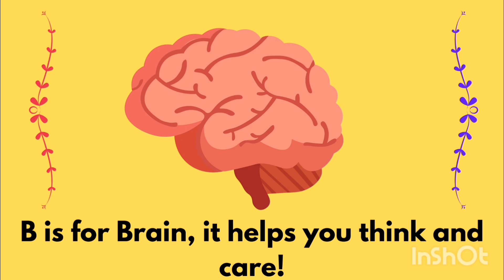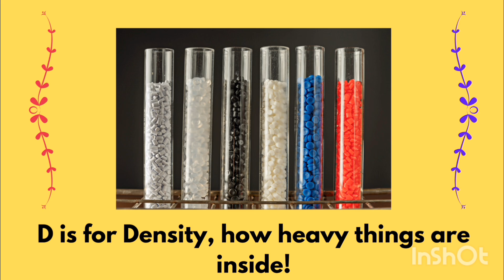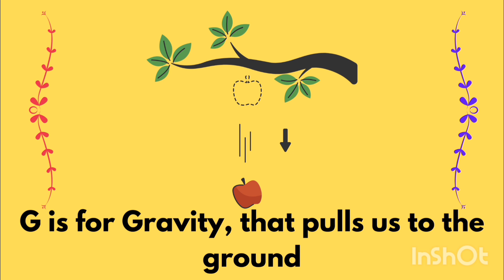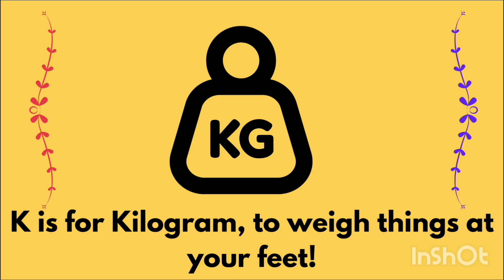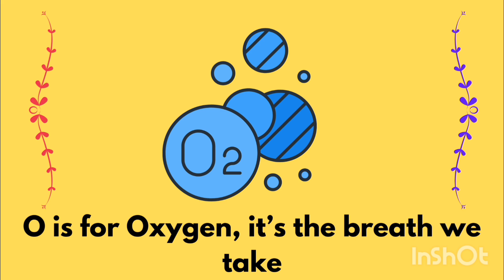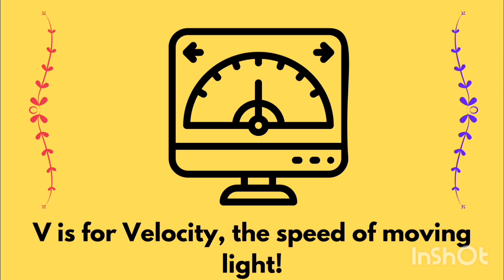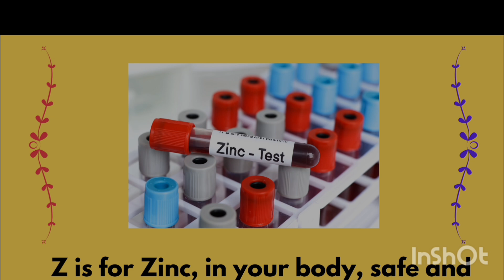ABC Science Phonics for Kids! Science Word with Meaning for Toddlers!Improve Your Vocabulary!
Welcome to RAZZLE DAZZLE, where learning meets fun!

Dive into the exciting world of science with our ABC Science Words for Kids series. From Atoms to Zoology, we explore cool science concepts with simple explanations, fun activities, and catchy songs.

Perfect for kids, parents, and teachers, our channel makes STEM learning engaging and easy.

Song Lyrics:

A is for Atom, the tiniest thing you’ll find,
A is for Astronomy, it studies stars that shine!

B is for Bacteria, tiny creatures everywhere,
B is for Brain, it helps you think and care!

C is for Carbon, found in every living thing,
C is for Chromosomes, the traits to you they bring!

D is for DNA, it’s the blueprint of life,
D is for Density, how heavy things are inside!

E is for Ecosystem, where animals and plants survive
E is for Evaporation, when water takes to the sky!

F is for Fossil, a story from the past
F is for Friction, it slows things moving fast!

G is for Gravity, that pulls us to the ground,
G is for Germination, when seeds start to sprout around!

H is for Habitat, a home for creatures to stay
H is for Hydrogen,in water everyday

I is for Ion, a charged-up little guy,
I is for Instruments, for science to apply!

J is for Jupiter, the biggest planet in space,
J is for Joule, energy we can trace!

K is for Kelvin, it measures heat so neat,
K is for Kilogram, to weigh things at your feet!

L is for Light, it helps us see things clear,
L is for Lithosphere, Earth’s crust we hold dear!

M is for Magnetism, a force that pulls and binds,
M is for Molecule, where atoms combine!

N is for Nitrogen, in the air we breathe today,
N is for Neutron, inside atoms it stays!

O is for Oxygen, it’s the breath we take,
O is for Orbit, the planet’s circular wake!

P is for Photosynthesis, plants making food to grow,
P is for Protein, for muscles and body flow!

Q is for Quantum, the smallest things to explore,
Q is for Quartz, a crystal we adore!

R is for Reflection, bouncing light we see,
R is for Respiration, breathing energy for me!

S is for Solar System, planets big and small,
S is for Sensors, machines that help us all!

T is for Tissue, in animals and plants,
T is for Temperature, how hot or cold we dance!

U is for Universe, everything far and wide,
U is for Uranium, in energy it hides!

V is for Volcano, where lava flows out bright,
V is for Velocity, the speed of moving light!

W is for Water Cycle, rain and rivers flow,
W is for Wavelength, in light and sound we know!

X is for X-ray, pictures of bones inside,
X is for Xenon, in bright lights it resides!

Y is for Yeast, in bread that makes it rise,
Y is for Yttrium, in lasers it applies!

Z is for Zoology, the study of animals around,
Z is for Zinc, in your body, safe and sound!

Discover trending educational videos on topics like photosynthesis, gravity, planets, and more, designed to spark curiosity and creativity in young minds.

Let’s make science learning a viral adventure for kids!"